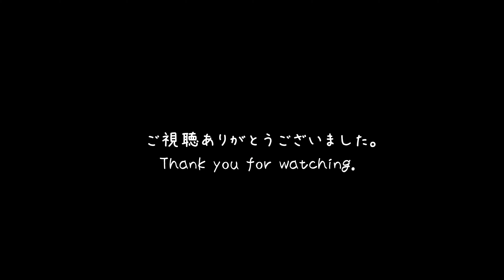三重県道699号 六軒鎌田線 を PCX160 で走破 (松阪市内) [2023.02/05]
三重県道699号のツーリングによる走行動画です。起点・終点通りで起点（三重県松阪市松崎浦町の国道166号　松崎浦町交差点）から終点（三重県松阪市鎌田町の国道166号　鎌田町北交差点）まで走行します。

起点・終点共に国道166号で終着する県道です。起点から国道23号までは集落を通り、離合はほぼ不可です。人家のスペースを借りるなりしてしか避けられません。
国道23号～終点までは、バイパス線開業により快走路になりました。旧道は県道割り当てから解除されたようです。終点は旧道の交差点になりますので、国道166号と重複します。

県道600番台の最後ですが、区間は短め、でも険道であるというのは外せないようです…

接続する制覇済み三重県道一覧
00:00 オープニング・制覇県道情報
00:26 国道166号・松阪市からスタート
　国道166号：
05:42 国道23号：
07:48 県道59号：

上記のGoogle MyMap は、三重県が提供している管理する道路管内図（令和4年4月版）と、道路に関する統計（令和4年4月版）の資料を参考にして作成しております。
* 三重県の管理する道路管内図（各建設事務所が管理する道路管内図 ）
*道路に関する統計（令和4年4月1日現在　「路線認定調書」より）

PCX160（2021年モデル）
Sonyアクションカム FDR-X3000撮影